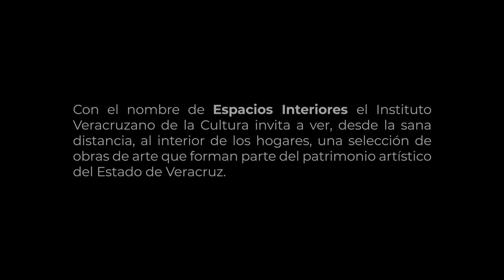Obra religiosa, José Justo Montiel (1824-1899)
Hoy en “Lunes de Espacios interiores” continuamos el recorrido por los temas religiosos de José Justo Montiel (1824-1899), explorando las obras tempranas: “Interior de un convento con monjas” e “Interior de un convento con monje” que retratan escenas o personajes que se desarrollan en la placidez del interior de los espacios religiosos.